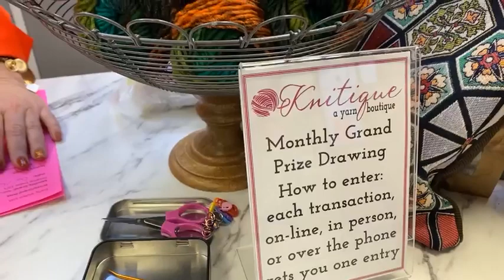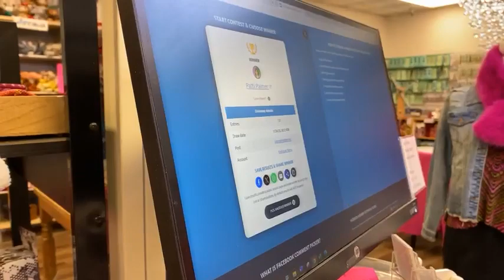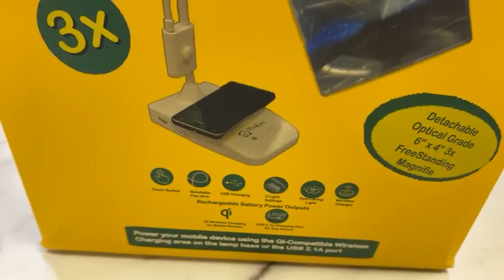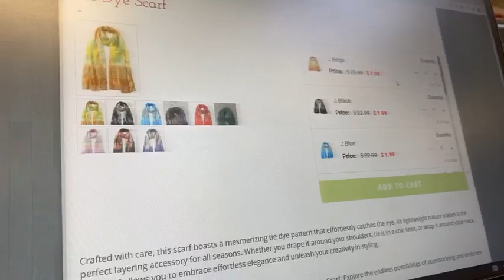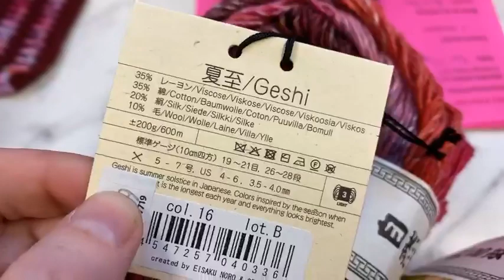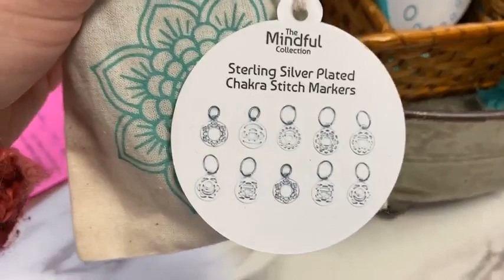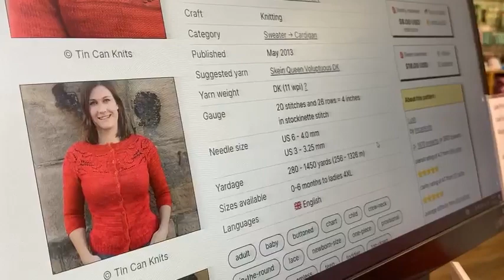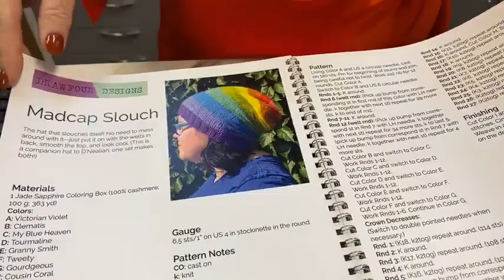CLick here to discover all our Black Friday Sales!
🧶Unleash the savings this Black Friday! Dive into a shopping extravaganza with our incredible doorbusters. 🎁 From gadgets to goodies, we’ve got the deals that make gifting a breeze. Don’t miss out—let the holiday shopping spree begin!

Noro Heart Scarf Kit
Tapestry Project Bags

Daily Prize
Dos Cowl

Danielle
One & Done

Anna
Campside Cardi

Karen
Voices

Susan
Urth Orbit

Kristen
Odyssey Shawl